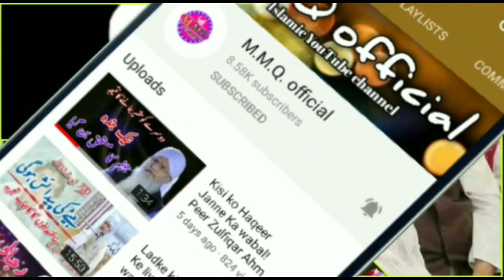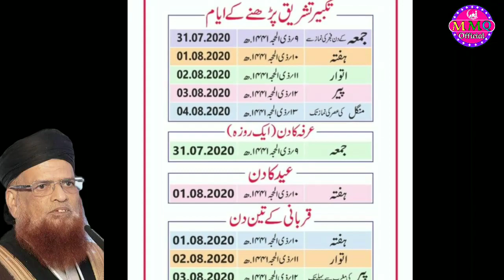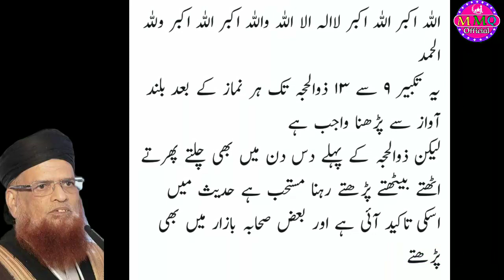Takbeer e Tashreq ke Bare me Mufti Taqi Usmani Ka Paigam